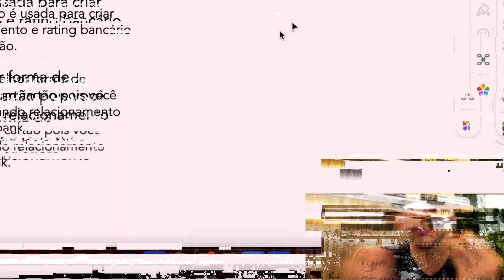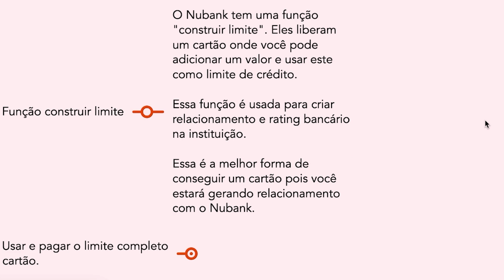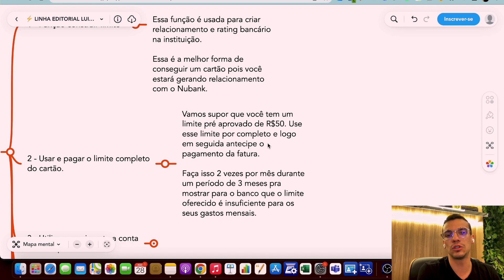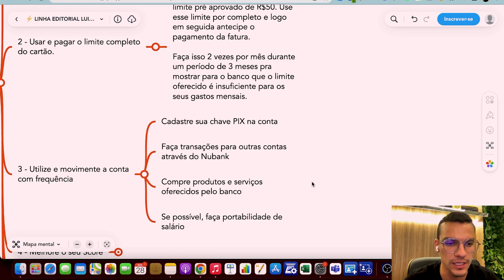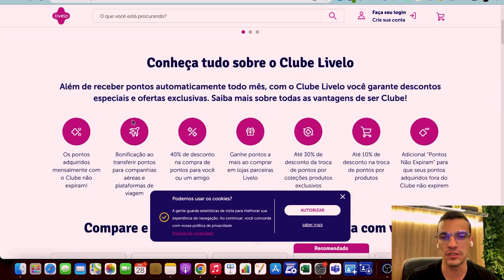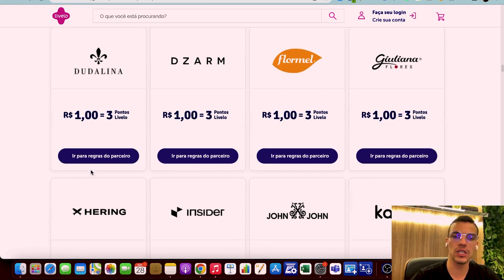6 TRUQUES PRA AUMENTAR O LIMITE DO NUBANK EM MENOS DE 24 HORAS!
Como aumentar o limite do nubank? Nesse vídeo vocÊ vai conferir agora 3 dicas matadoras pra aumentar o limite do cartão de crédito nubank!

🔥 COMO CRIAR UMA RENDA DE R$10.000 A R$30.000 POR ANO com ESTRATÉGIAS de MILHAS em 5 MINUTOS - Consultoria Gratuita

Como ter mais limite no cartão nubank? Nesse vídeo eu vou te revelar agora 3 novos truques pra aumentar o limite do cartão de crédito nubank imediatamente.

Resolvi gravar esse vídeo pra vocês porque recentemente eu venho recebendo muitas dúvidas sobre como aumentar o limite do cartão nubank em poucas horas pra que você ter mais limite no cartão nubank sendo negativado ou com score baixo.

Até porque pra você colocar essas estratégias de milhas que eu ensino aqui no canal seria interessante sim ter um limite de crédito no nubank pra que você colocasse o limite pra giro nessas estratégias e consequentemente conseguisse sacar o lucro de cada estratégia de milhas.

E mesmo que você não precise ter um cartão de crédito com limite alto pra você colocar em prática as estratégias de milhas que eu ensino aqui no canal e também no meu programa de acompanhamento Renda com Milhas.

Seria bacana sim você ter mais limite no cartão de crédito pra fazer as estratégias de milhas que são ensinadas.

Então resumindo a ópera, se você estava pesquisando por:

- Como aumentar o limite do cartão de crédito nubank?
- Como ter mais limite no cartão de crédito nubank?
- Como conseguir mais limite no cartão de crédito nubank?

Você chegou no vídeo certo! E se você curtiu o tema desse vídeo e eu te ajudei de alguma forma, compartilha o link deste com 3 ou 5 pessoas que precisam aprender como conseguir mais limite no cartão nubank!

Luiz Gregatti - Especialista em Milhas Aéreas